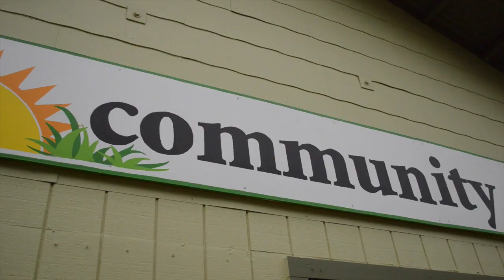WSLR LPFM Community Radio "Who We Are"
Giving Partner Video